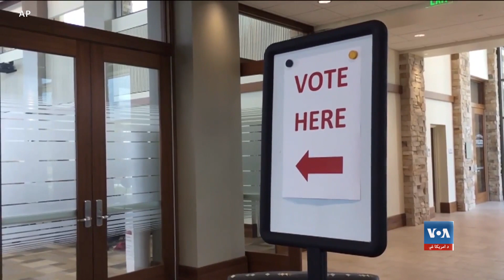د امریکایانو ترمنځ د بایډن محبوبیت ارزونه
نظر پوښتنې ښیي چې ۵۴ سلنه امریکایان د ولسمشر بایډن کارونه نه تاییدوي. آن د دموکراټ ګوند غړو د ولسمشر بایډن د عمر په اړه اندېښنه ښودلې. خو ولسمشر بایډن په ولسمشریزو ټاکنو کې کوم مهم دموکرات سیال نه لري. دا کار ولسمشر بایډن د امریکا په ولسمشریزو ټاکنو کې د دموکراټ ګوند د حقیقي بې مقابلې نوماند په توګه رامخ ته کوي.